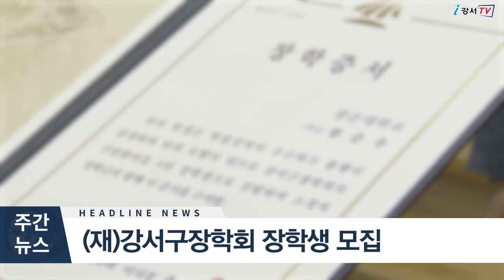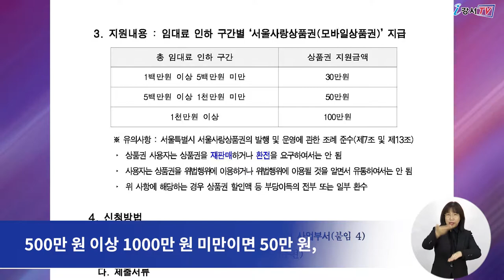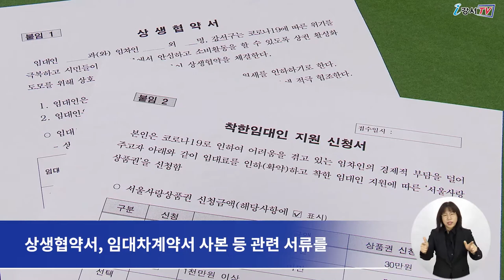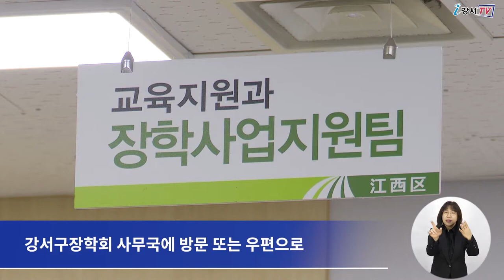2022년 3월 다섯째주 주간뉴스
1. 착한 임대인에게 최대 100만원 돌려드려요
2. (재)강서구장학회 장학생 선발
3. 4월 영상미디어센터 강좌 수강생 모집
4. 제285회 서울특별시 강서구의회 임시회 열려